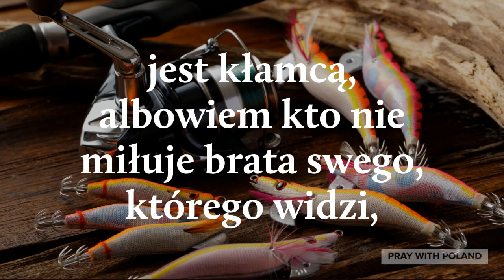Cytat Na Dziś #63 (Bez Muzyki)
Created By: Pray With Poland
Voice By: Pray With Poland